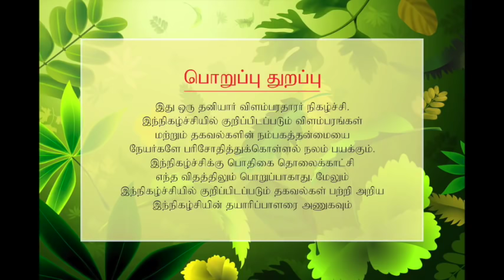ஆயுள் முழுவதும் ஆரோக்கியம்! மூக்கிரட்டை மூலிகையின் மகத்துவம் | BENEFITS OF PUNARNAVA HERBAL PLANT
மூக்கிரட்டை மூலிகையின் குணம் மற்றும் அதன் பயன்கள் - Dr. கௌதமன் அவர்களின் விளக்கமும் செய்முறையும்.

சிறுநீரக கற்கள், உடல் சூட்டினால் ஏற்படும் பிரச்சனைகள், தூக்கமின்மை, உடல் தேய்வு, ஆஸ்துமா, கண் பார்வை மற்றும் கண் புரை, ரத்த வாத நோய், தோல் நோய்கள், மஞ்சள் காமாலை மற்றும் ஈரல் நோய்கள் இவற்றிக்கு சிறந்த மருந்து.

ஸ்ரீ வர்மா ஆயுர்வேத மருத்துவமனை வழங்கும் ஆயுள் முழுதும் ஆரோக்கியம் திங்கள் முதல் வெள்ளி மதியம் 215 PM முதல் காணாதவறாதீர்கள்!

Welcome to Shree Varma Ayurveda Hospital’s YouTube channel!
Our intention is to create Dis-ease free healthy society with Ancient wisdom of Ayurveda, Yoga and Meditation. This is an educational channel which shares information about healthy foods, medicinal plants, healthy lifestyle, health tips, simple home remedies, clarifying your health related doubts through QA and much more…

We treat people in a holistic way with Mind, Body & Soul Integration. We also teach people yoga and meditation freely. We believe in non-invasive therapies and we have helped thousands of people to heal without any surgery for more than a decade.

In order to help people from various locations we do conduct medical camps at different cities like Coimbatore, Madurai, Vellore, Trichy, Hosur, Pondicherry and Bangalore.